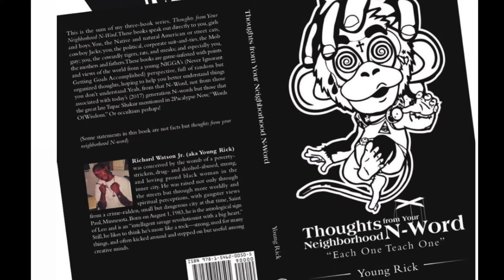4 Ways Not To Be A Basic Boring B*****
What is Kickin Gritz?

Relationship conversations urban mental health healing tricks and secrets to understanding being in the mix also on how to Get and Keep a Woman or Man while being Entertained and Educated on this channel also talks about Stock & Crypto market updates as well as some tips… expect the turnup to get real with interviews and table talks with the homies and some bad bit

Check out my Book Thoughts from Your Neighborhood N-Word: “Each One Teach One”

Channel content video post will be solely based on interactions with subscribers comments likes shares an Instagram followers will determine how often continent is released on this channel as well as cash giveaways